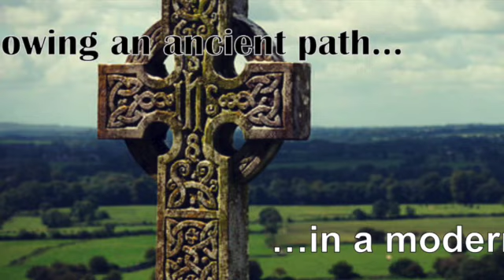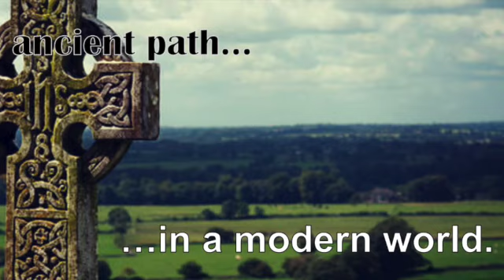Palm Sunday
Homily with Friar Doc

04102022